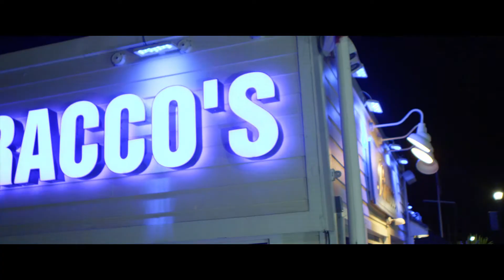Yo Money Yo Mouth TV Show Pilot